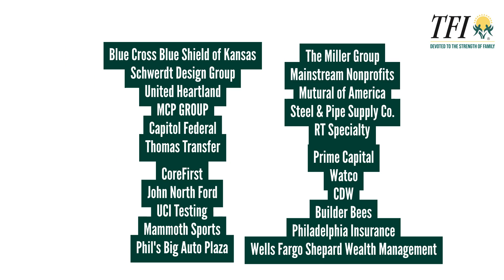Tee Off FORE Kansas Children Golf Tournament 2022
Location: Fire Keeper Golf Course, 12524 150 Road, Mayetta, Kansas 66509